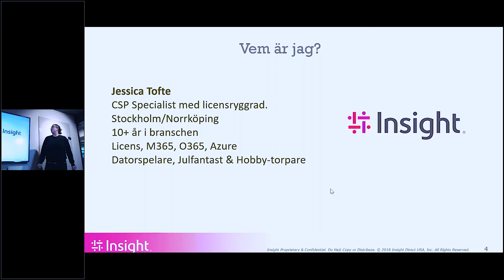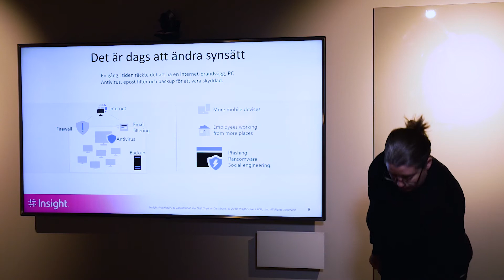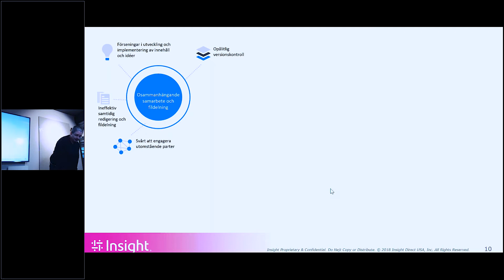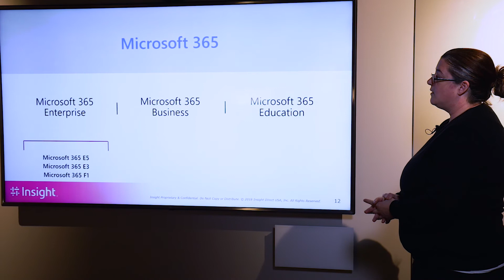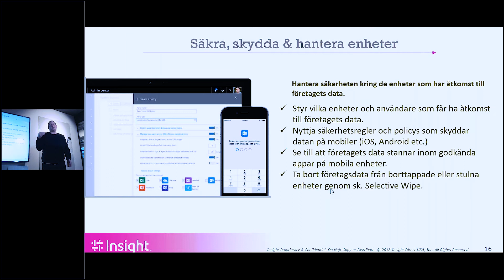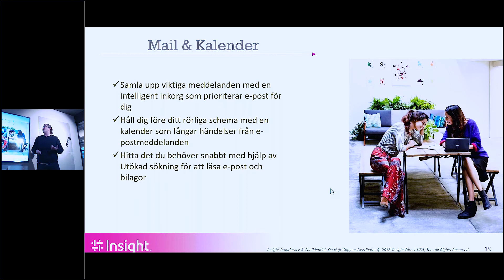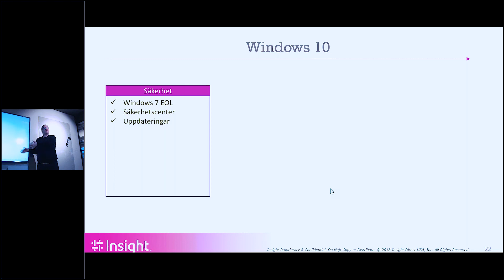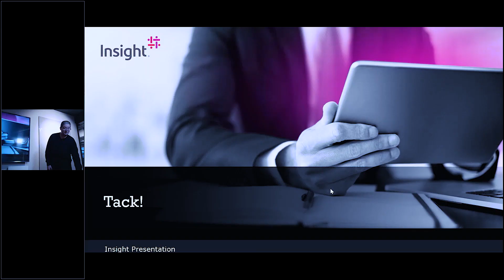Friday Update: Microsoft 365 för företag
Hur får man till säkerhet utan att kompromissa med flexibilitet och användarvänlighet när man använder Microsoft 365? I det här webbinariet går Jessica Tofte från Insight igenom Microsoft 365 som produkt, vad man bör tänka på och hur produktsviten kan lösa en hel del av de problem som företag möter.

Jessica Tofte är CSP-specialist på Insight, en partner till Pulsen Production, med över tio år i branschen och stor kunskap om Microsofts produkter.